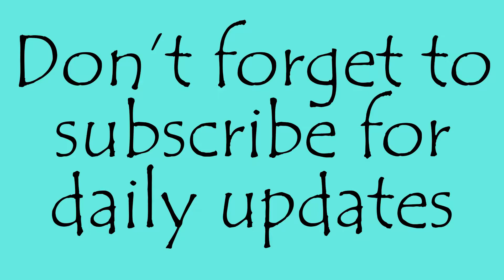Dad LEAVES for a week and TODDLER gets SICK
Hope - 14
Cailyn - 11
Alexa - 3
The Dog: Maverick - 9 year old Golden Retriever